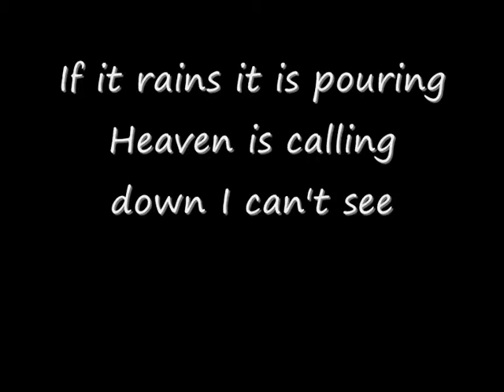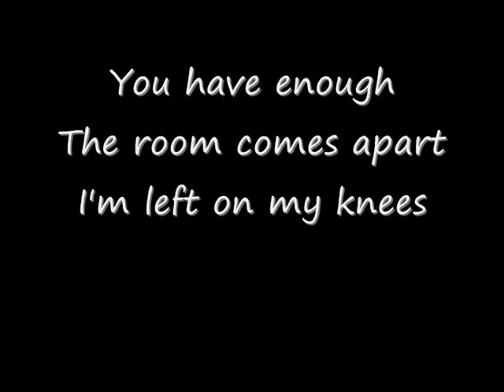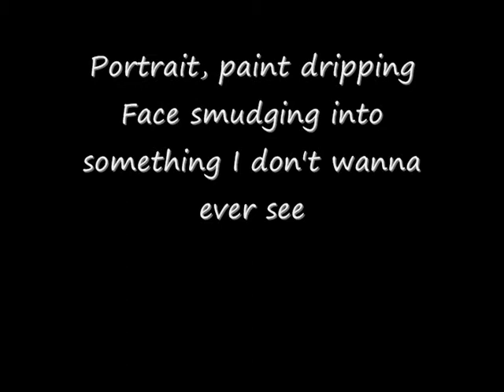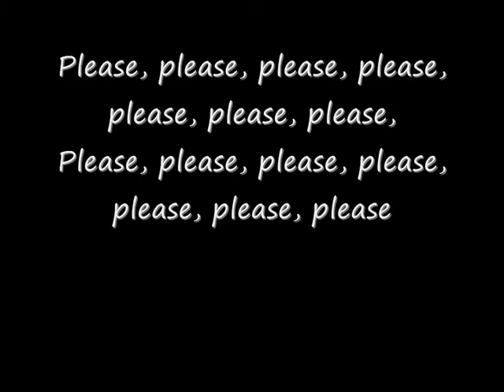Jakwob - Please Ft Kano (Lyrics)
Lyrics Version of Jakwob Please, made by me.
Lyrics may not be perfect.
Request any Lyrics you want done.

Disney movies are great. Their sequels? Not so much! But here are the best of the sequels, see if you agree!